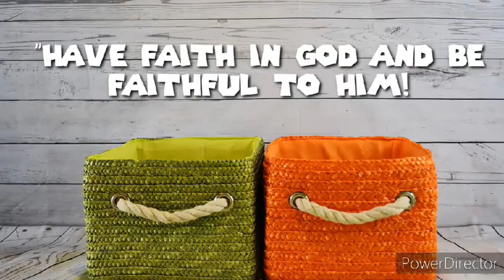Who Is A Melancholic? (Part 1)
Welcome Back!😍🤗✊
 In this video; I'm going to be taking about the "Melancholy Temperament" and some General attributes of "Melancholics", from a "Christian, Teen, Melancholic Angle" due to the length of the discussion, This'll be a part one by God's grace.

Video Chapters
00:00 - Intro
1:05 - What is Temperament
2:23 - We are God's masterpiece
2:31 - New Creature in Christ
3:00 - The Melancholy Temperament
4:20 - General Attributes of Melancholics
5:02 - Introverts
5:56 - Loners
6:21 - Quiet
7:30 - Negative/Realistic/Factual
9:04 - Thinkers
10:00 - Great Planners
11:30 - Fearful In Nature
13:14 - Smart, Intelligent
13:53 - Reserved
14:17 - A Record Keeper
15:10 - Biblical Examples

Remain ever blessed! Jesus Loves You 😍